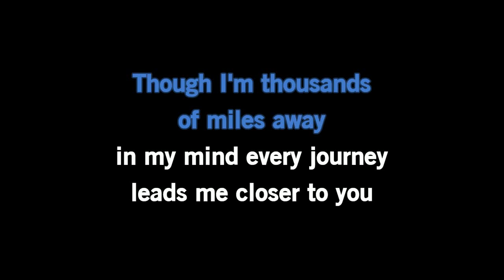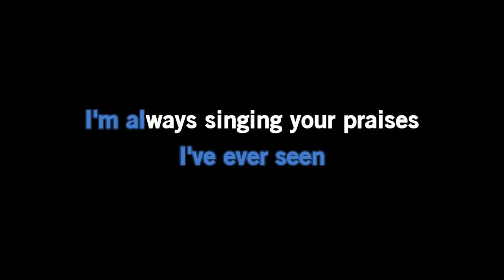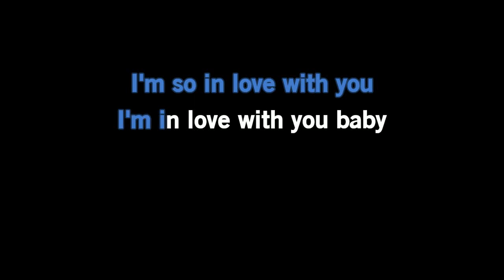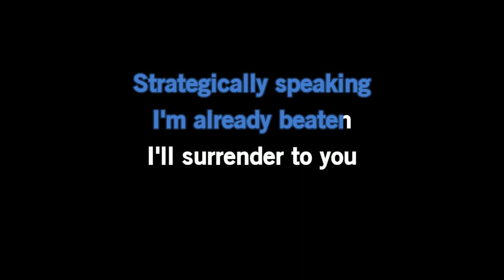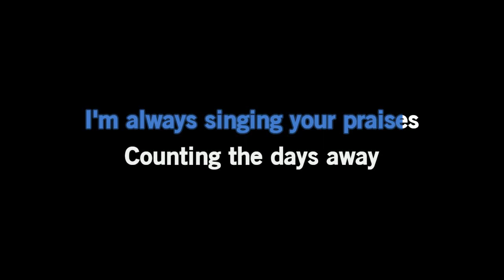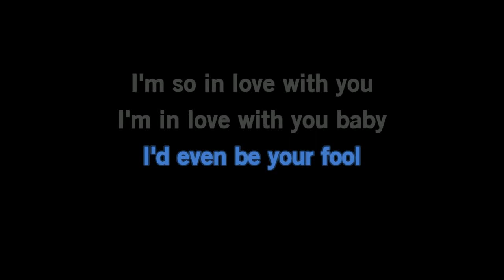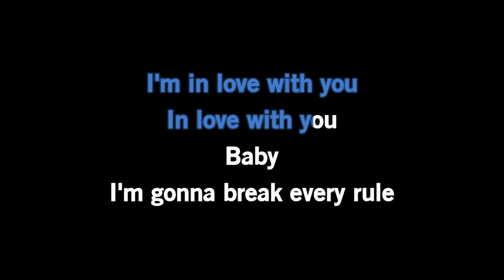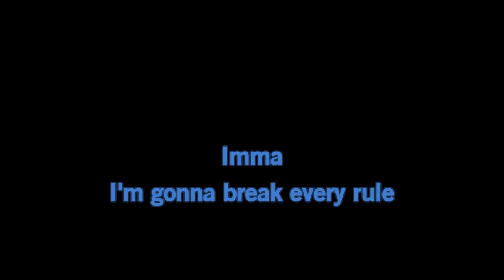Tina Turner - Break Every Rule [Karaoke Version]